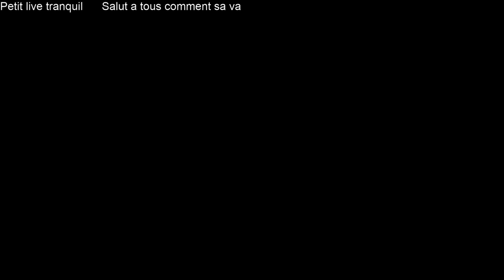Rediff Live twitch 3/4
Slt a tous
Redif de live avec qualité de merde dsl

Mes Ids:
Steam: [T.K] Alex74 Chaine Multigaming
Skype: alex74yt
Uplay: Alex74
GFWL: Alex74Yt